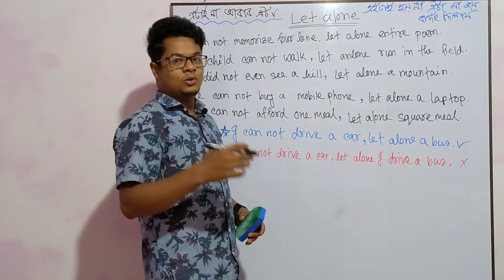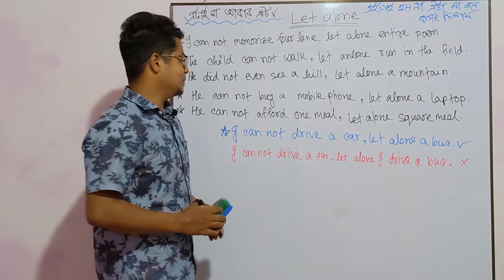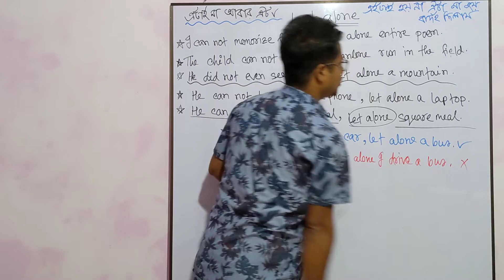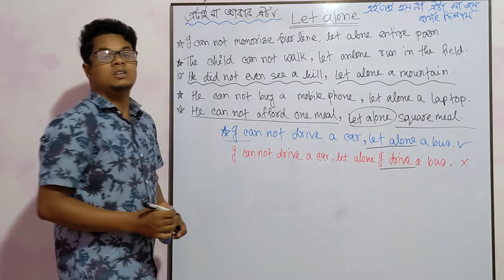ফ্রেজ এর রানী "Let Alone" দিয়ে যখন তখন ইংরেজিতে কথা বলুন। Queen Phrase "Let Alone"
আমরা সবাই কমবেশি ইংরেজিতে কথা বলতে চাই। ছোটবেলা থেকে যদিও আমাদের ইংরেজি শেখানো হয় তারপরেও আমাদের অনেক দুর্বলতা থেকেই যায়। তবে জীবনের একটা ম্যাচুরিটির পর্যায়ে এসে আমরা ইচ্ছে করলে বেশ খানিকটা ইংরেজি রপ্ত করতে পারি। শুধু দরকার হচ্ছে একটু ইচ্ছাশক্তি আর সহযোগিতা। ইংরেজিতে কিছু স্পেশাল ফ্রেজ রয়েছে কিছু স্পেশাল ওয়ার্ড রয়েছে যারা অনেক কঠিন বাক্য কে খুব সহজ ইংরেজিতে পরিণত করতে পারে। Let Alone তেমনি একটি উপকারী বলতে গেলে জাদুকরী ফ্রেজ। এরকম আরো বেশ কিছু ফ্রেজ রয়েছে যারা খুব সহজে মনের কথা কে ইংরেজিতে প্রকাশ করতে সহায়তা করে। আমি চেষ্টা করবো নিয়মিত সে ফ্রেজ গুলো নিয়ে ভিডিও তৈরি করতে। কাউকে প্রো বানানো বা অ্যাডভান্স শেখানো আসলে এমন কোন ব্যাপার আমার নেই। আমি চাই অল্প অল্প করে সবাই যেনো ইংরেজিতে কিছু বলা শিখুন।

Everyone wants to speak in English. you know what , in our country we start learning English from the very beginning of our life. But most of us failed to learn English thoroughly. In fact, half percentage of people afraid of speaking English.
On the other hand there are many people who speak English very well. if you are dedicated, if anyone helps you then it will be very easy to learn English. In English there are some special phrases , special words to make some tough sentences very easy. "Let Alone" is one of them. This phrase is very useful. We use this phase in our everyday life. By using this phrase we can make tough sentences in English easily. So let's go and learn how to use this phrase.
I'm going to show you the uses of many phrases one by one. Hope this will be very beneficial to you.

Let Alone. Special phrase. HSC question no 3- special phrases and words. easy way of spoken English. speak English easily. learn English. learn to speak English. learn English in 5 minutes. learn English in 3 minutes. learn English in 1 minute. learn English in 2 minutes. spoken English. spoken English course.

2 মিনিটে ইংরেজি শিখুন। 5 মিনিট ইংরেজি শিখুন। ১ মিনিটে ইংরেজি শিখুন। স্পেশাল ফ্রেজ ব্যবহার করে ইংরেজি শিখুন। সহজ ইংরেজি বাক্য শিখুন।

Learn With Ahammed Firoz. What If. Special Phrase. Magical Phrase.